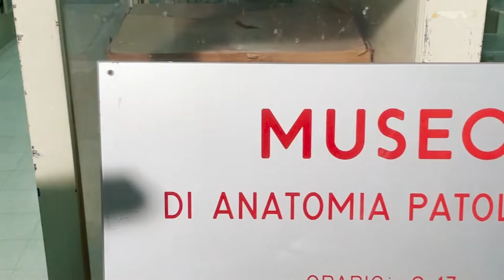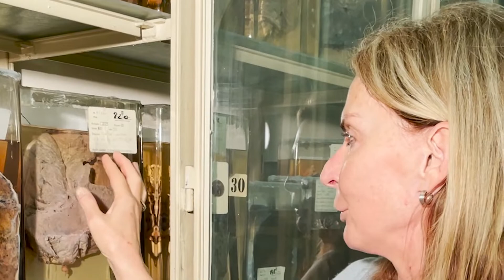Il museo di Anatomia Patologica: guardare nel corpo umano per comprendere l'origine delle malattie